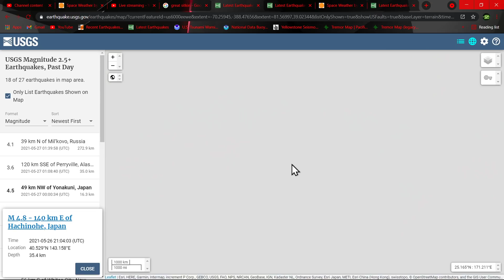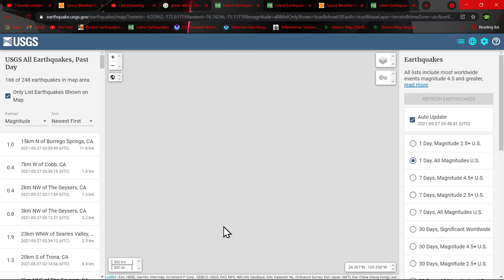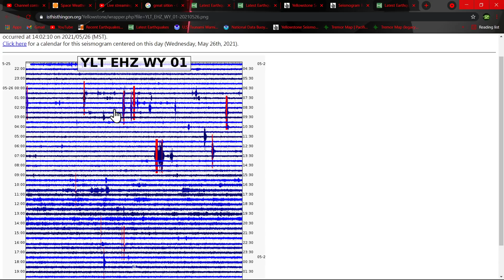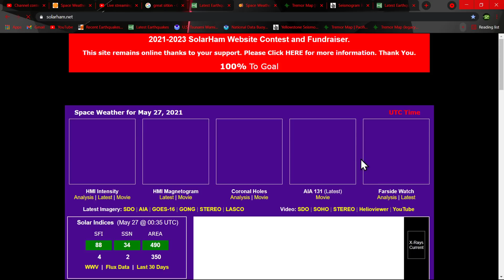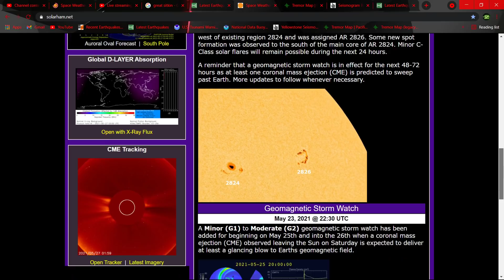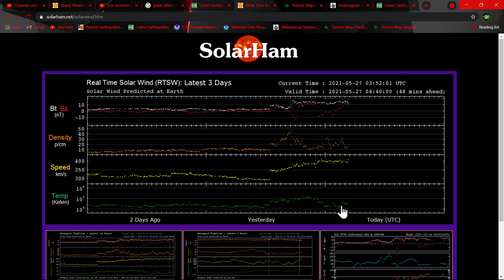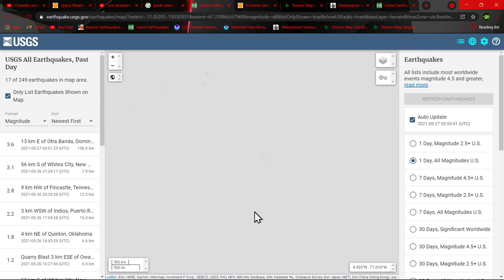Puerto Rico Earthquake uptick... Solar Storm Dud?? 5/26/2021